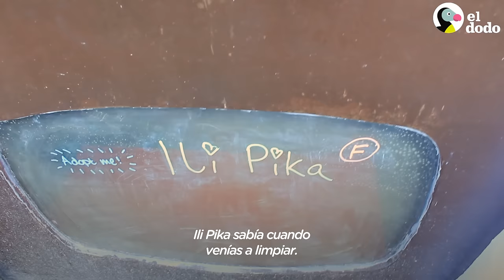Cría de foca huérfana le ladra a cualquiera que intente limpiar su bañera | El Dodo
Mira a esta cría de foca huérfana hacer la rabieta más grande del mundo cuando su cuidador intenta limpiar su bañera 😂💙